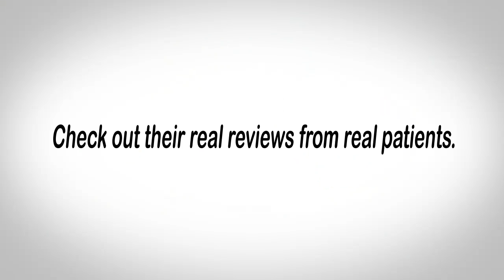Health First Dental – REVIEWS – Schaumburg, IL DENTIST REVIEWS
Review: ★★★★★ Health First Dental, highly reviewed dentist in Schaumburg, IL. This review video shows some of the amazing reviews and testimonials patients have happily left online. These are real reviews by real patients who have used Health First Dental for their dental needs.

For more information you can visit them at:

Health First Dental
1037 East Woodfield Road
Schaumburg, IL 60173